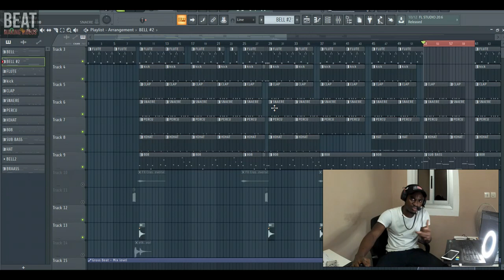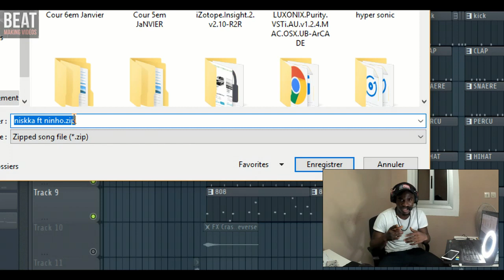Comment Exporter un Projet en Zip sur Fl Studio ??